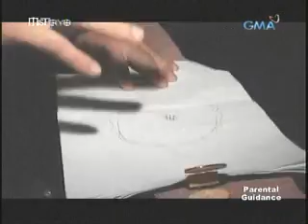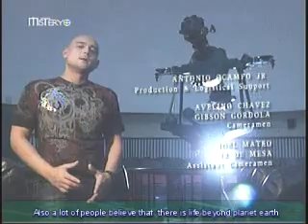UFO Philippines Part 2 of 2 Misteryo GMA7 Capiz Bulacan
(UFO Society of the  PHILIPPINES )

UFOSP.org UFO Society of the Philippines (Join us in Facebook)
We love you all, we are all one and equal ! We are not human beings
having a spiritual experience, rather we are spiritual beings having
a human experience. Know who you are and set yourself free !

2020 Best Top Flat Belly Fix ! Melted 84 LBS Of Fat Super Simple !!

What's the Difference Between Success and Failure on the Keto Diet

How to Make Money Online 6 Figure Side Income Job Already made $5 millionaires and more in the making. Step by Step by a Teacher that has already did it and are making millions of dollars monthly up to now. US based instructor who walks his talks